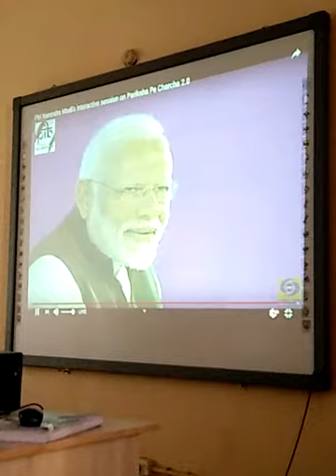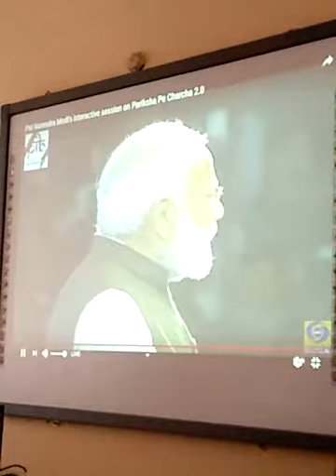Pm modi live on exam